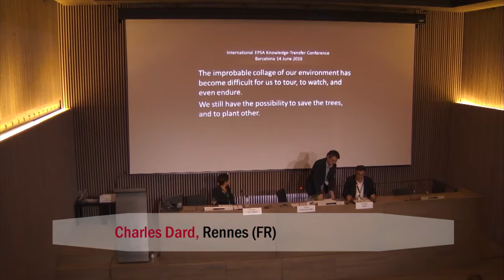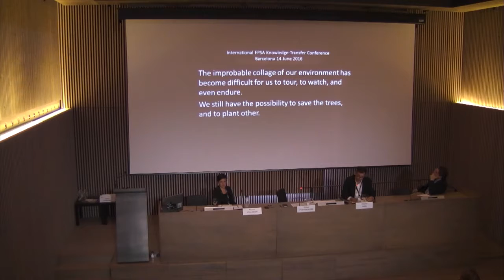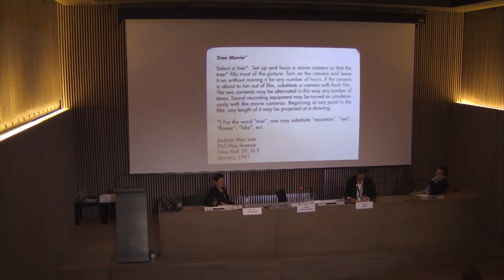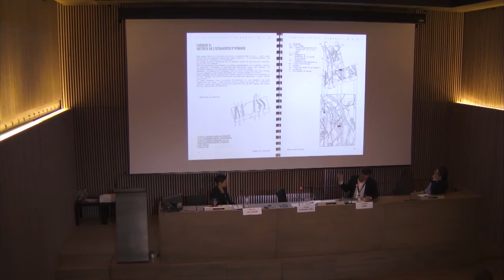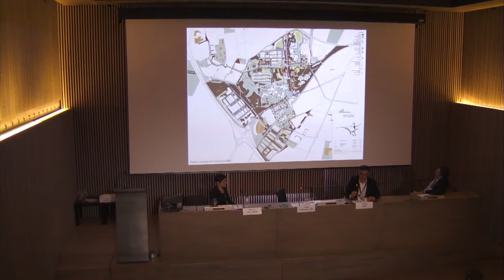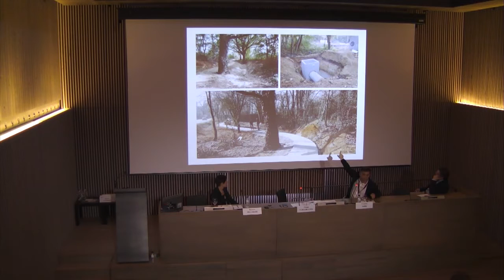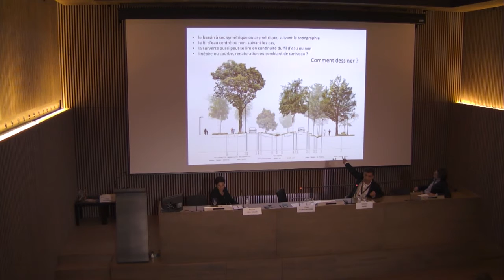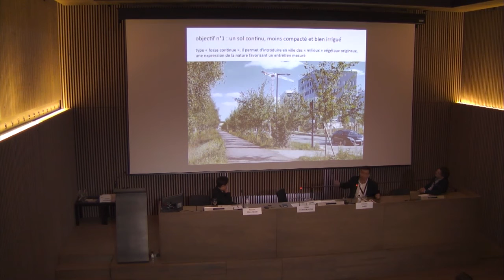“La Courrouze” in Rennes. Charles Dard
Integration of architecture into the natural and urban space at the designated development area (ZAC) “La Courrouze” in Rennes
Charles Dard, Landscape Architect, Professor at the Brittany National College of Architecture, Rennes (FR)